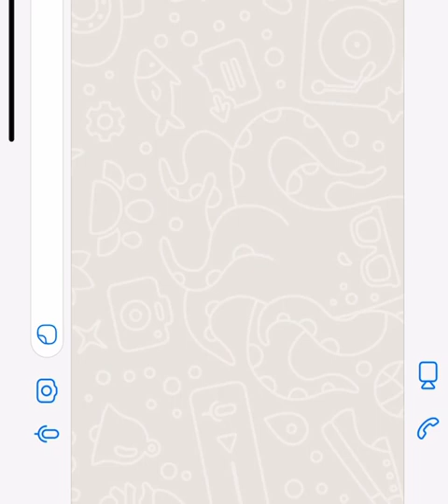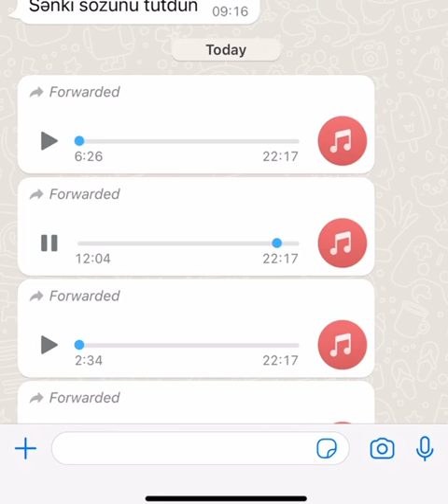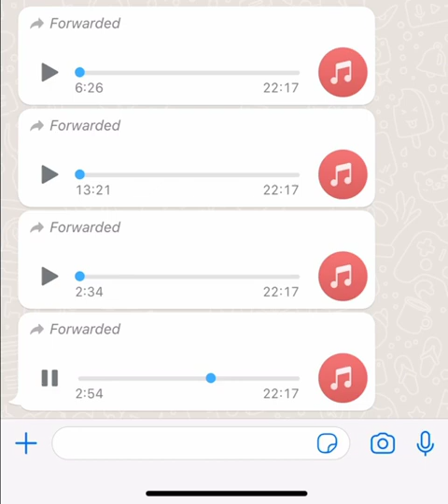Emin Əmirullayevin Nöbəti Cadırınan özbaşnalığ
Emin Əmirullayevin Nöbəti kadrı özbaşnalığ Məktəb direktoru  dostunu  məktəbə dəvət edib DTX adı ilə müəlliməyə hədə qorxu gəldi